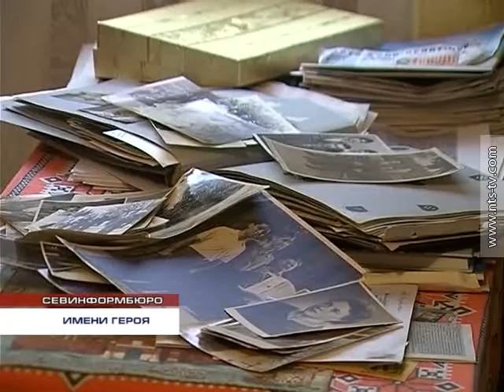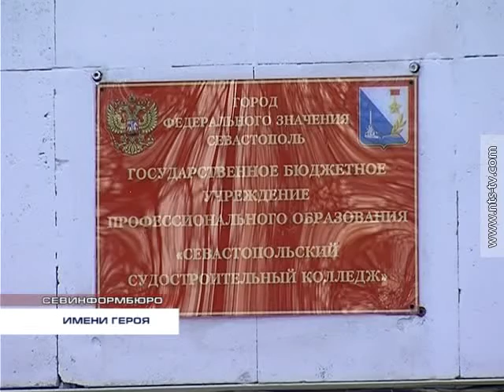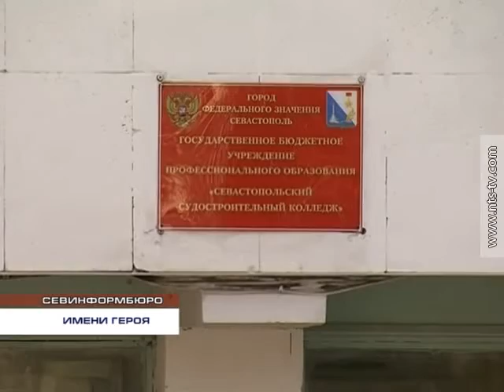31.01.2017 Бумажная волокита мешает назвать Судостроительный колледж в честь Героя...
Три года назад, 26-го января 2014-го года он ушел из жизни. Все это время его дочь добивается присвоения имени своего отца одному из учебных заведений города.